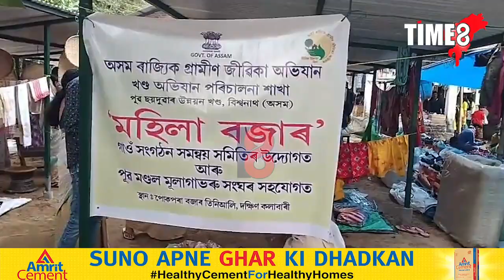গহপুৰৰ সাপ্তাহিক বজাৰসমূহত সংযোজন হৈছে এখন মহিলা বজাৰ।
গহপুৰত মহিলাৰ এখন বজাৰ। গহপুৰৰ সাপ্তাহিক বজাৰসমূহত সংযোজন হৈছে মহিলা বজাৰ। অসম ৰাজ্যিক গ্ৰামীণ জীৱিকা অভিযানৰ অন্তৰ্গত গাঁও সংগঠন সমন্বয় সমিতিৰ উদ্যোগত আৰু মুলাগাভৰু সংঘৰ সহযোগত দক্ষিণ কলাবাৰীৰ পোকপৰা বজাৰত এই বজাৰ ৷ প্ৰায় ৬০ গৰাকী মহিলাৰ বিভিন্ন সামগ্ৰীৰে ভৰপুৰ দোকানত ভীৰ কৰিছে গ্ৰাহকে।